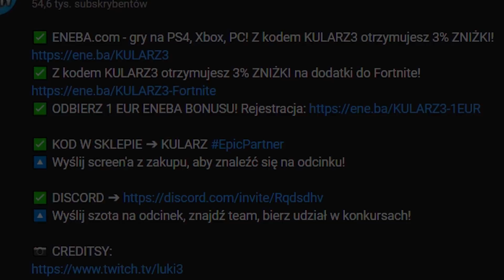🔥 EVIL TRENUJE Z KAMIM I KUBXEM DO LIGI STREAMERÓW NA TRIO ARENIE! ~ KULARZ SZOTY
0:00 Sponsor odcinka
0:31 Intro
1:08 Evil w lobby
1:54 Winek w Fortnite
6:26 Last gra
7:38 Teraz serio last
8:28 Outro